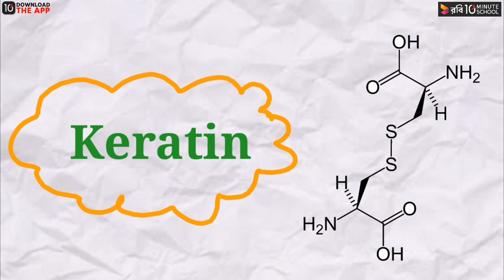How Nails Grow? || নখ কিভাবে বড় হয়? (ঝাকানাকা বিজ্ঞান ১৬) || Tashfikal Sami || 10 Minute School Blog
মানুষের নখ কি দিয়ে তৈরি? কিভাবে বড় হয় নখ? নখের সাথে যে অসুখ-বিসুখের সম্পর্ক রয়েছে সেটি কি জানো? :D ঝাকানাকা বিজ্ঞান বইটি রকমারিতে অর্ডার করতে পারো!